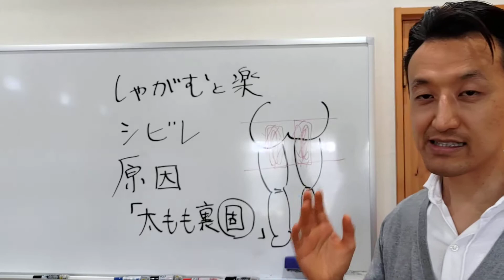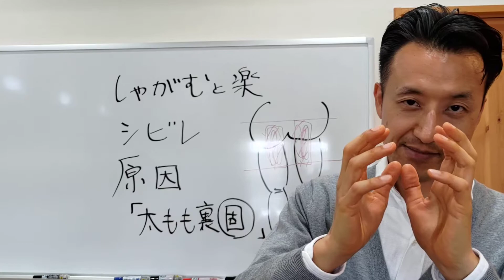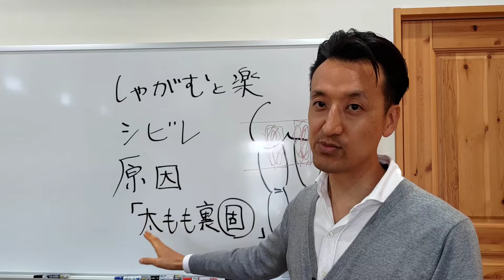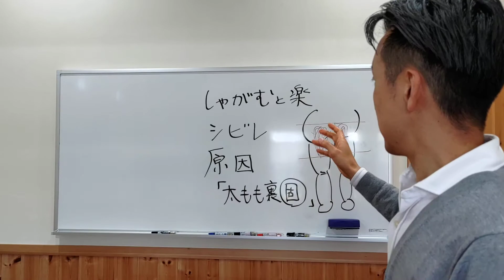しゃがむと楽になるシビレを根本的に改善する方法｜三重県桑名市の整体にこにこスタイル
本日のテーマはしゃがむと楽になるシビレを根本的に改善する方法

【関連動画】
骨盤を支えるイスに座らなくても骨盤がしっかり安定するエクササイズ